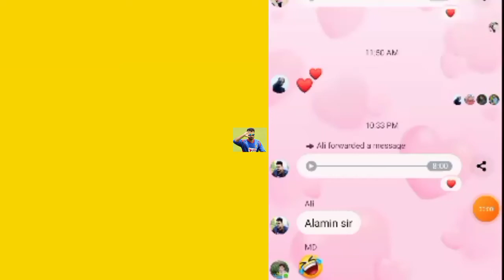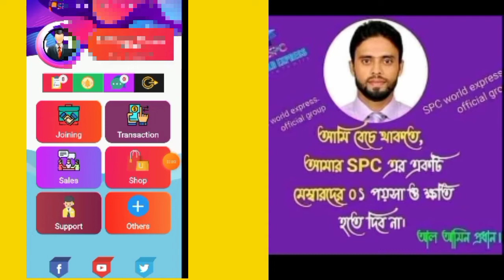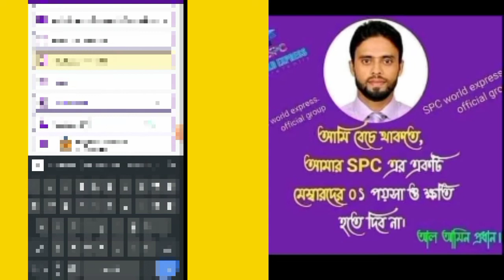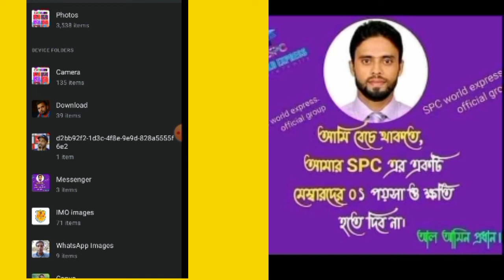How to make money online 2022 businesses growth java scripts codling experience tutorials 09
SPCRকি হবে এখন spcকি থাকবে না থাকবে নাSPCRকি হবে এখন spcকি থাকবে না থাকবে না